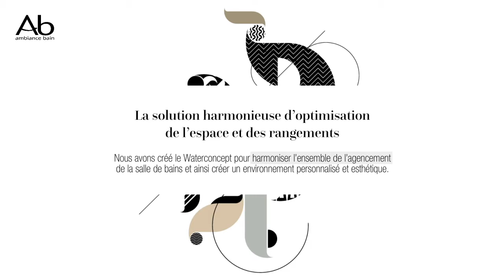Waterconcept Ambiance Bain